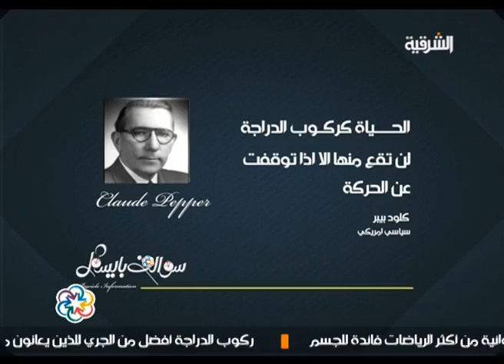حملة دوسلها لتوزيع البايسكلات 3 ليوم 5-1-2014